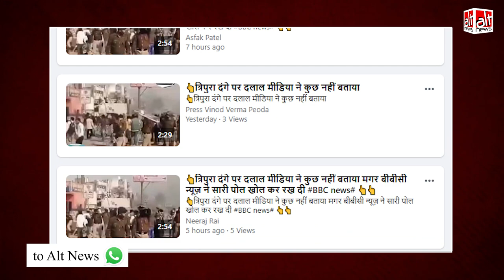Delhi riots से जुड़ी BBC की रिपोर्ट को त्रिपुरा हिंसा से जोड़कर शेयर किया गया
A video has been shared on social media with the claim that it shows police aiding rioters during Tripura violence. This is a BBC report on Delhi riots last year.